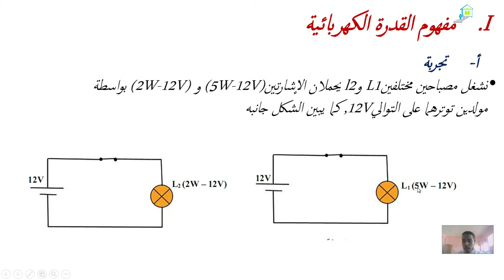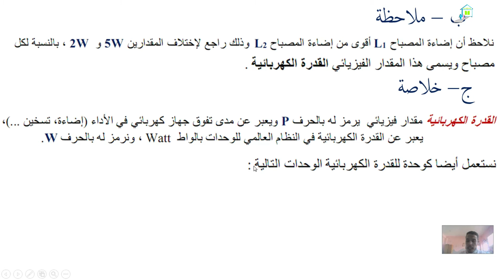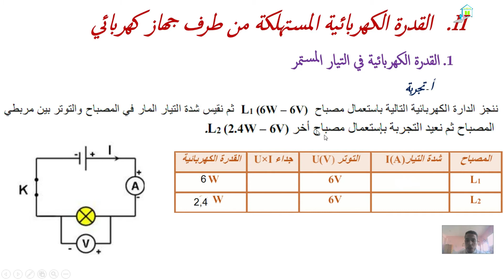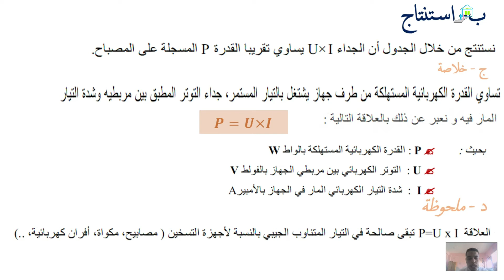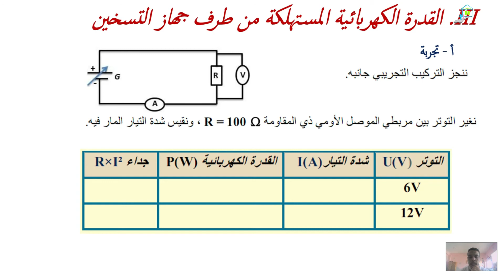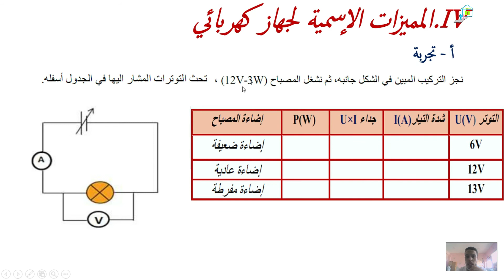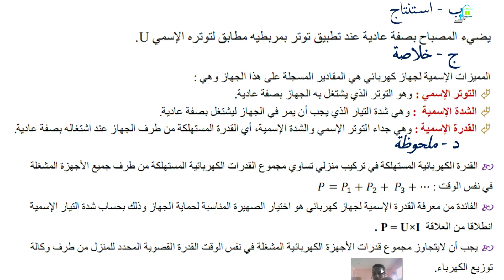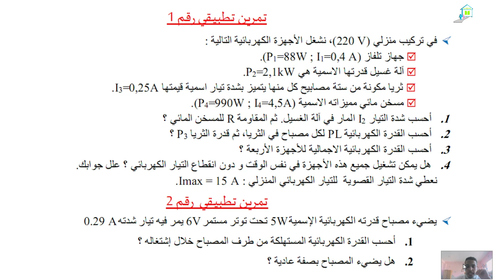la puissance électrique القدرة الكهربائية